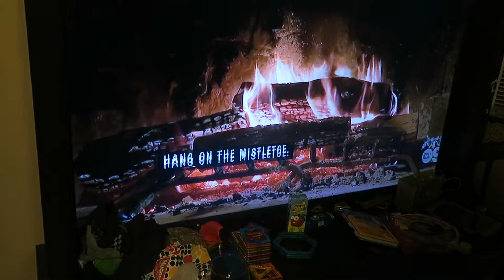VLOGMAS DAY 25- Christmas 2016!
December 25, 2016- A look into how we celebrated Christmas 2016, some of our traditions, and our family fun!

VLOGMAS means that our family will be vlogging every day for the month of December!!

Thank you so much for taking the time out of your day to spend with us and our family! We appreciate it and love you all so much! Xo

ps. If you've made it this far, thank you so much for sticking it out with us! So happy we're finally all caught up!!!

Welcome all to our channel! We are a young family conquering the struggles of an everyday life. Our goal is to show and spread the word to the world that everyone is different and that is ok! No one is perfect and we should all love and appreciate each other regardless.

Monica's Snapchat: mon.minx
Paul's Snapchat: pauliewalliedrx